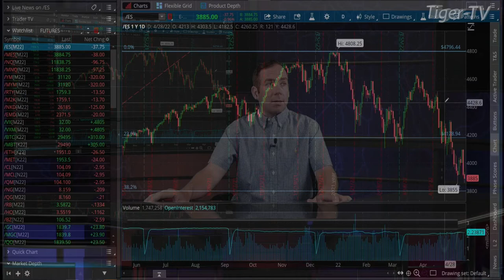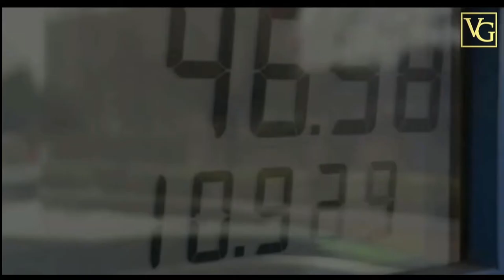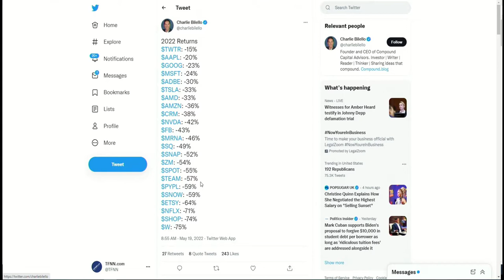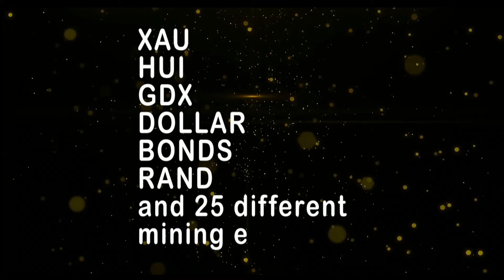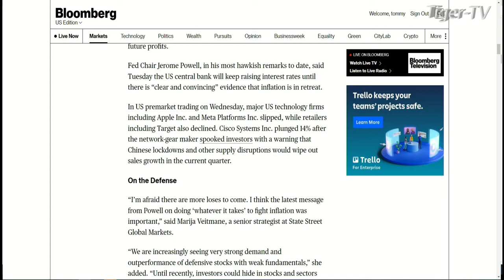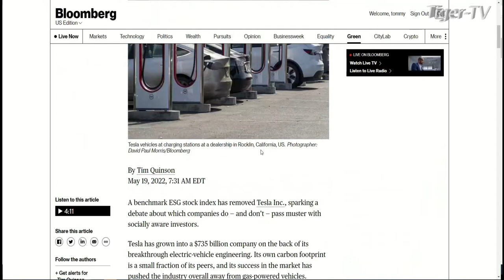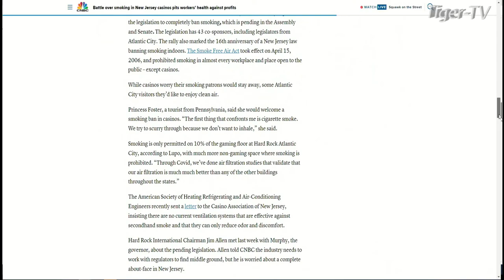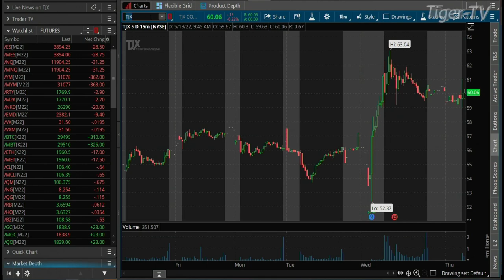May 19th The Morning Market Kickoff with Tommy O'Brien on TFNN - 2022